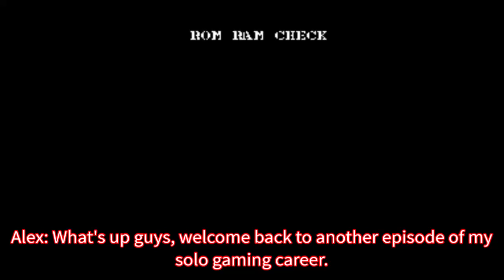Alex Plays Sunset Riders